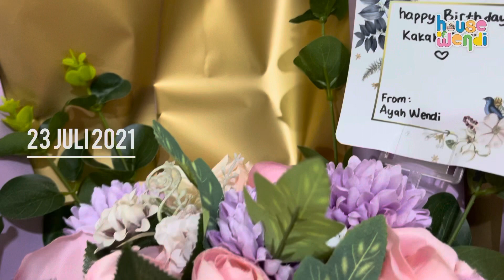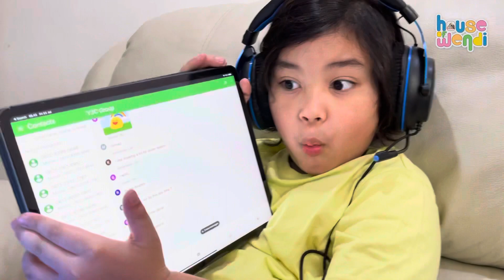AIKO GAK BISA TIDUR SEMALEMAN. GARA-GARA HANTU??? - PENCITRAAN #8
Ini bukan vlog. Ini bukan sesuatu yang punya makna dan isi. Ini hanya PENCITRAAN keluarga kecil kami. Jangan ditiru yang jeleknya. Ambil yang baiknya saja. Kalo ragu-ragu mending tanya audience.

PENCITRAAN bakal tayang kapan aja kami mau. Tentunya tanpa memaksakan diri buat “ngonten” dan jadi gak apa adanya.

Maafkan atas kesederhanaan tayangan kami. Namanya juga PENCITRAAN. Yang penting dilihat aja udah seneng.

Salam sayang.
HOUSE OF WENDI